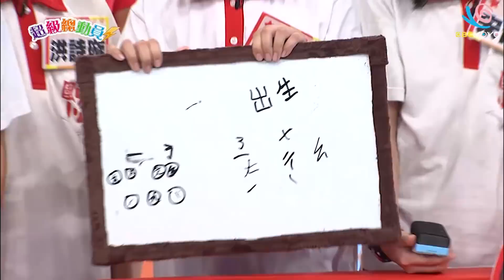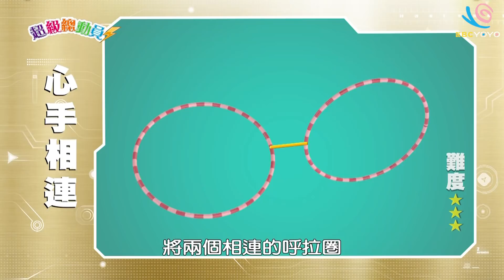【中山國小】vs【新和國小】超級總動員S13 第22集｜鍾欣凌 郭彥均｜兒童節目｜YOYO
♦來賓：葛璦 承蔚
♦主持：鍾欣凌 郭彥均
♦參賽者：
【中山國小】
梁薰云 陳育欣 洪詩璇 簡汝臻 宋育翎 周孟慧
【新和國小】
吳彥鋒 張弘勳 陳易辛 劉渝瑄 林柏辰 林宸遠

♦本集關卡：
旗開得勝
超級功夫拳
偶像拚拚
心電感應
心手相連